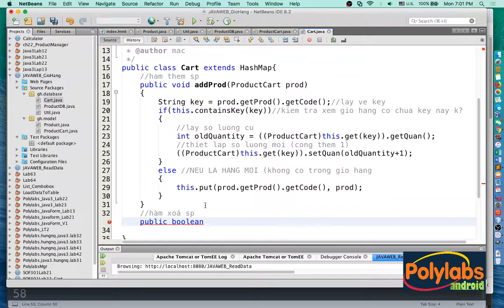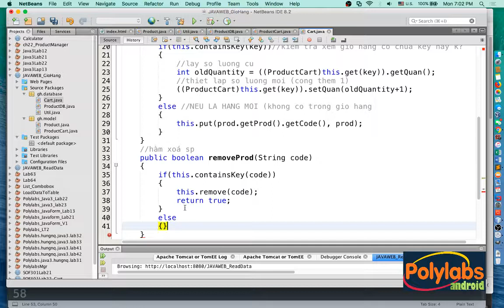Lập trình JSP Servlet - Video12.8 - Viết hàm xoá sản phẩm trong giỏ hàng